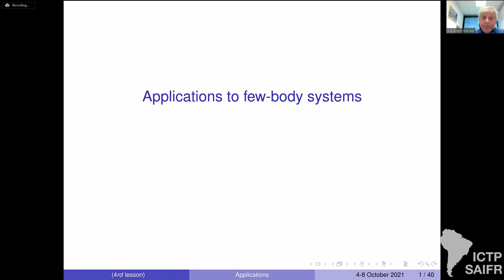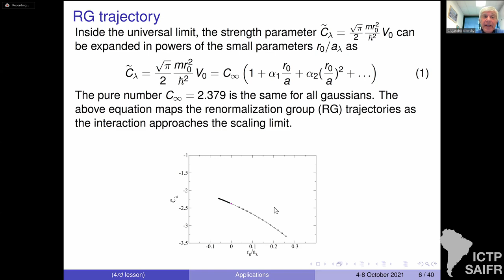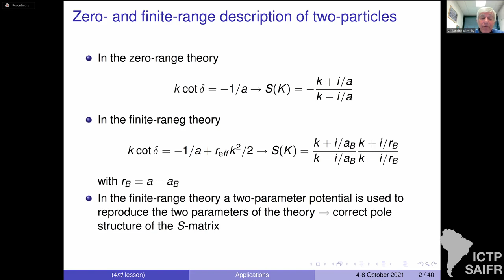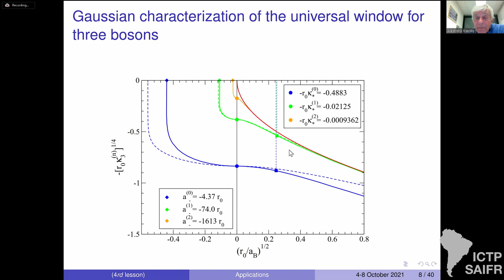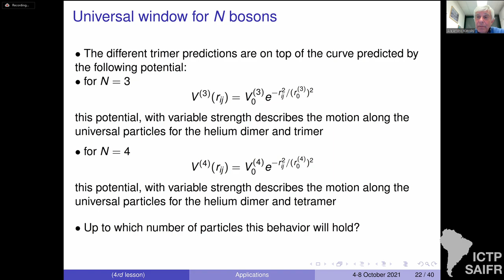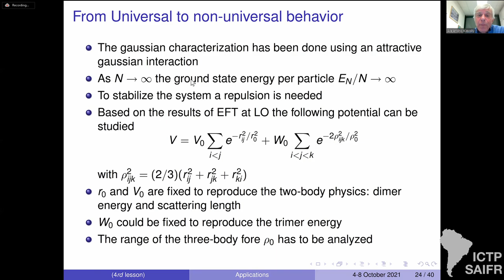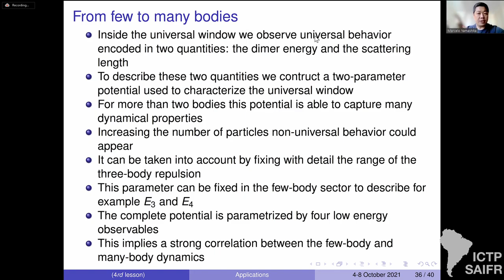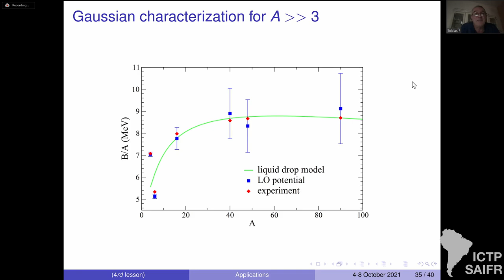Alejandro Kievsky: The Hyperspherical Harmonics, general properties and applications to few-body...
ICTP-SAIFR - School on Critical Stability of Few-Body Quantum Systems

Speaker:
Alejandro Kievsky (Istituto Nazionale di Fisica Nucleare-Pisa, Italy): The Hyperspherical Harmonics, general properties and applications to few-body systems